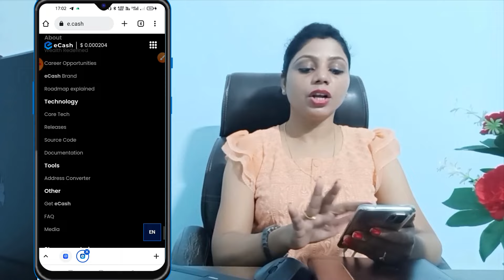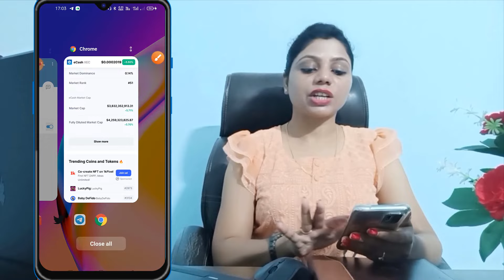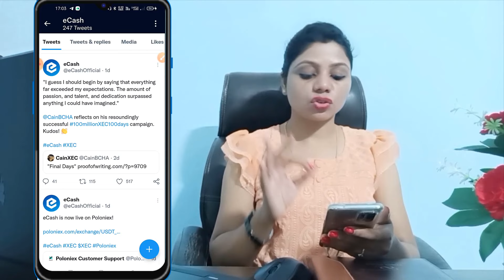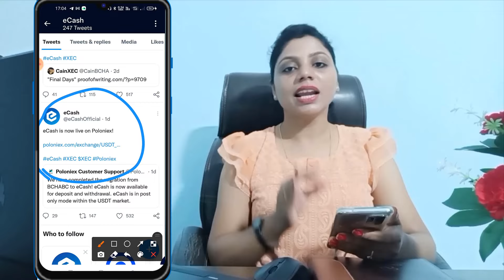ECASH COIN LATEST UPDATE | NEW EXCHANGE LISTING NEWS | ECASH COIN BIG AIRDROP MUST PARTICIPATE#ECASH